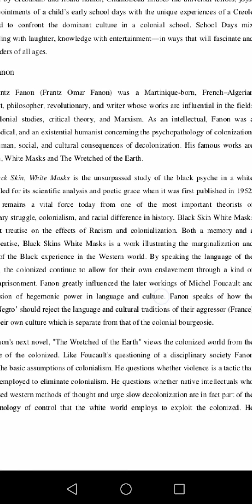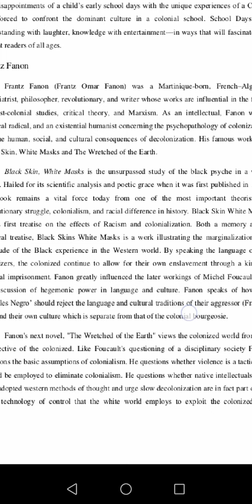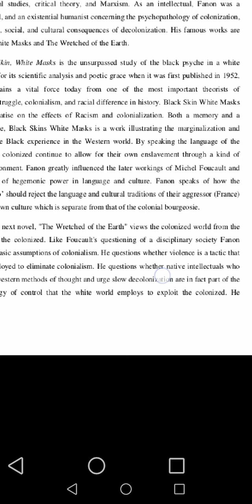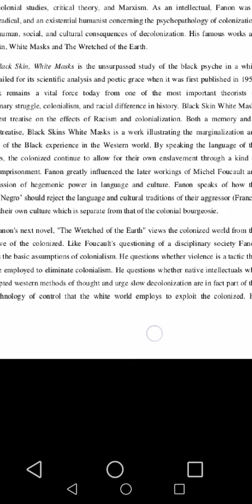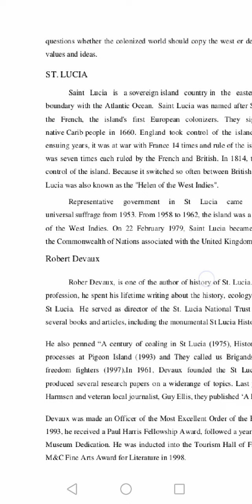Caribbean Literature (Part 7)